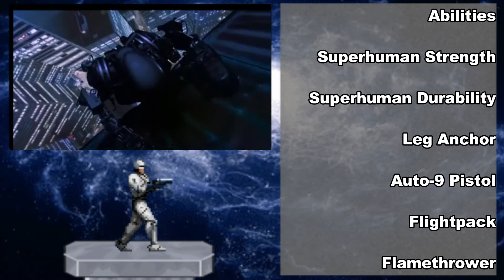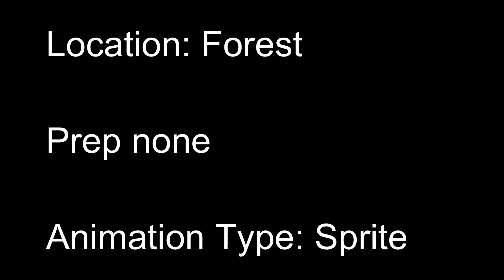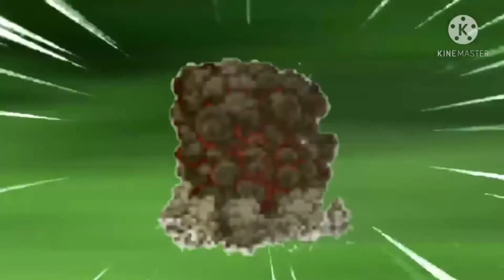ROBOCOP vs NEMESIS! (Robocop vs Resident Evil) - DEATH ARENA Season Finale